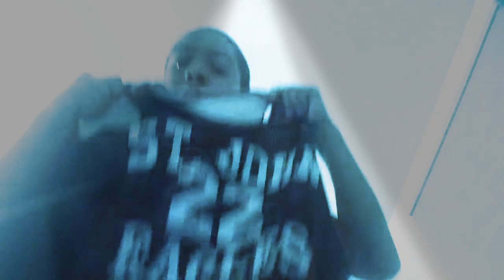Showing my shoe/bb shoes Collection